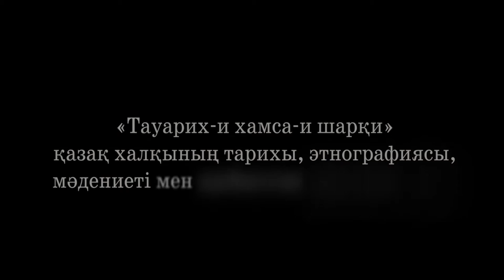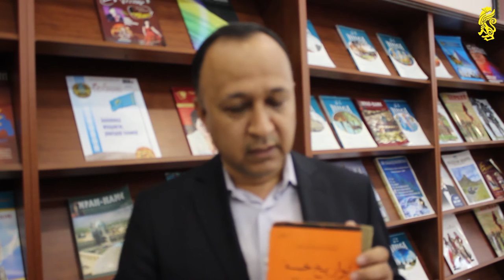«Тауарих-и хамса-и шарқи» - қазақ халқының тарихы, этнографиясы, мәдениеті мен әдебиетіне арналған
Тұрсын Жұртбай: Қазақ тарихы қазір қарқынды түрде жан-жақтан зерттеліп жатыр. Алайда біз көп жағдайда түпнұсқадан емес, басқа тілдерге аударылған еңбектердің қазақ тіліндегі тәржімасын пайдаланып жүрміз. Құрбанғали Халидидің «Тауарих-и хамса-и шарқиы» – шағатай тілінің негізінде түрік, өзбек, татар, башқұрт, қазақ, түркімен, араб, парсы диалектісімен жазылған өте күрделі қолжазба. Осы уақытқа дейін оның аудармалары болды. Бірақ, олар өзге тілдегі аудармалар негізінде тәржімаланды.